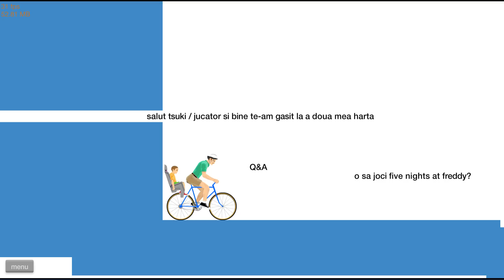MA URMARESTE PISICA!